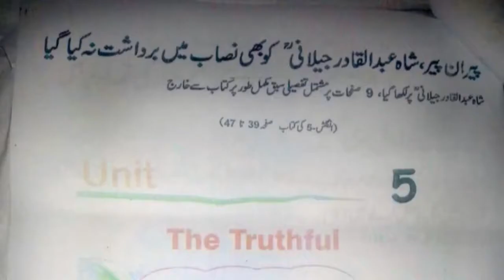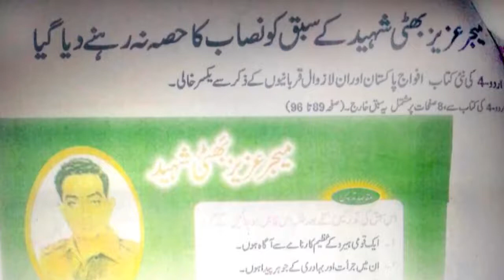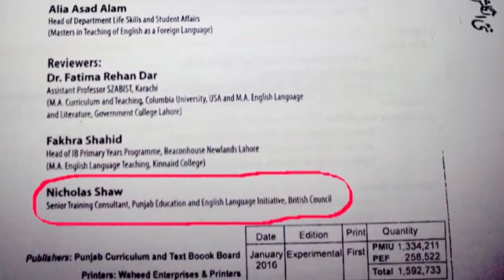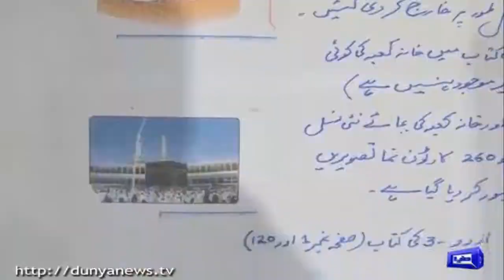Government ne Bachoon kay Nisaab se tumam islami Mazmoon nikaal diye Na Manzoor Na Manzoor